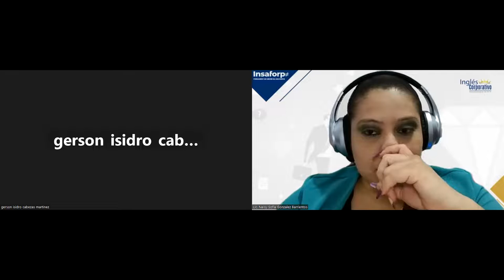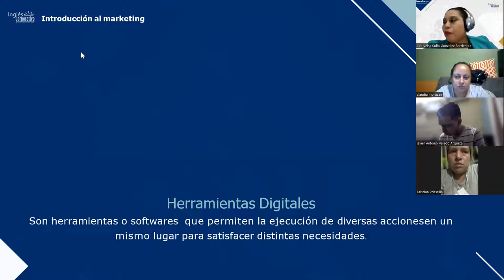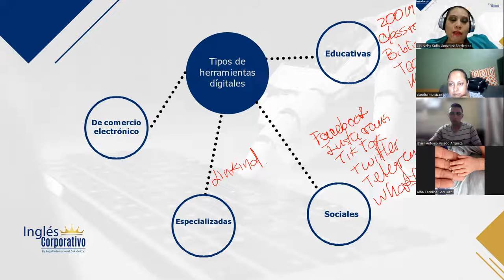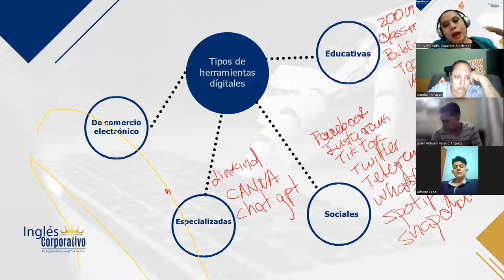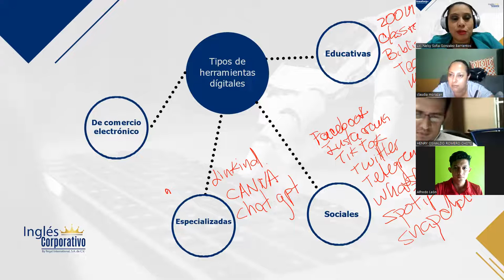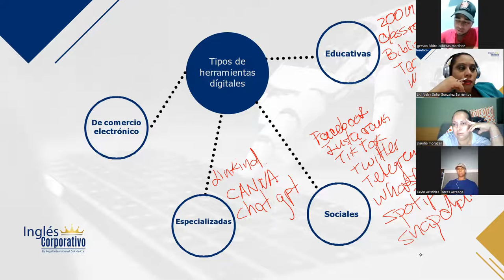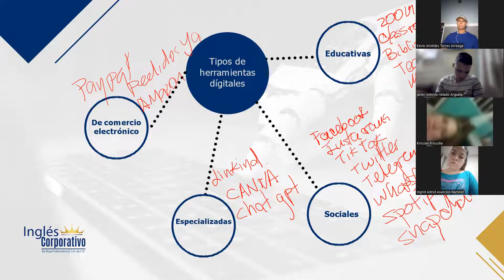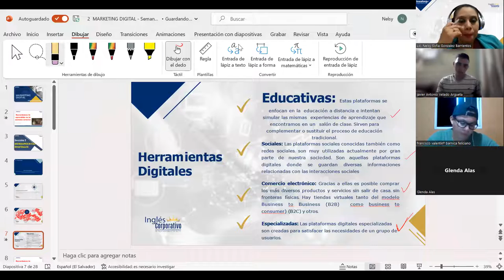Sesión 5 - 17/04/2023 - MKT-01-9-10-PM-04-23 - GONZALEZ - HERRAMIENTAS DIGITALES